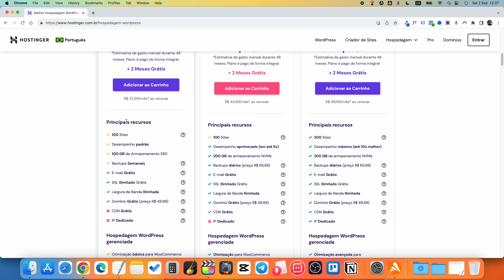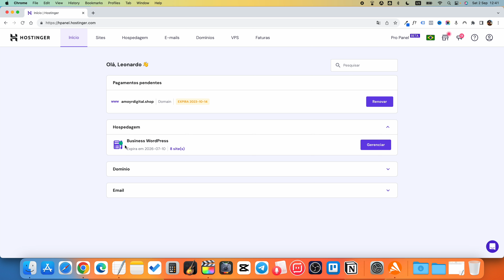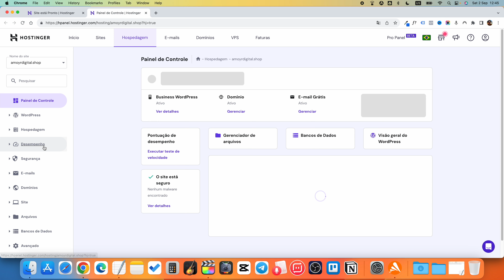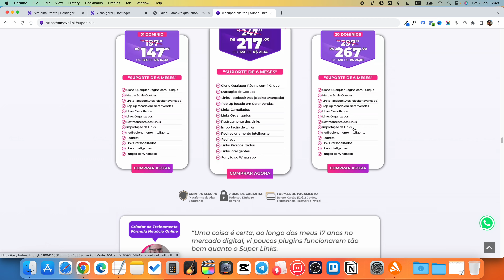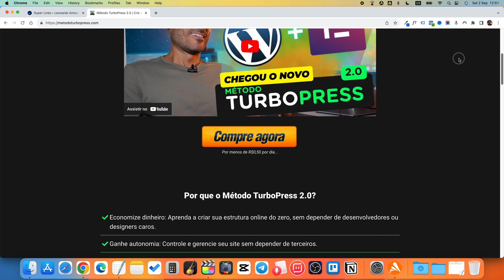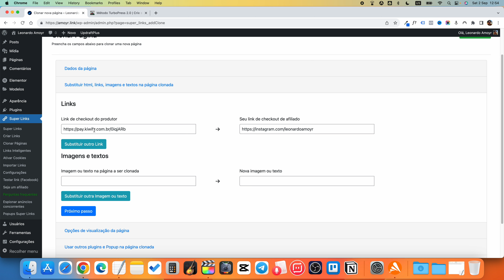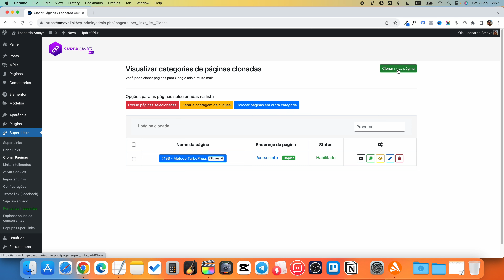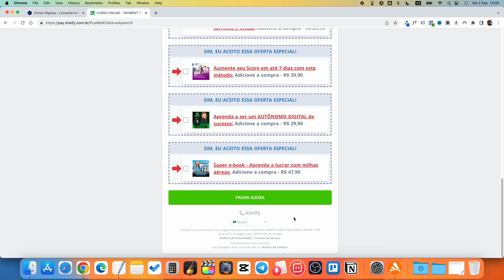Como criar uma ESTRUTURA PRÓPRIA para AFILIADOS (Passo a Passo)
✅ Link com desconto na Hostinger:
(Não esqueça de usar o cupom LEONARDO para ganhar mais desconto)